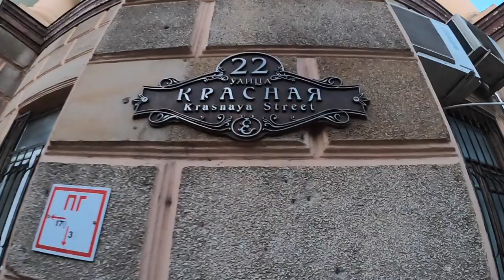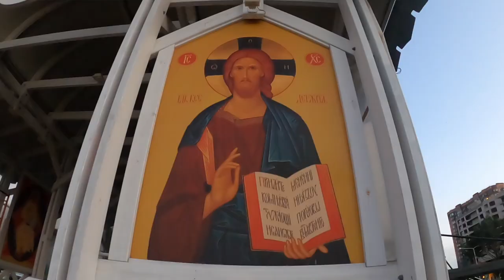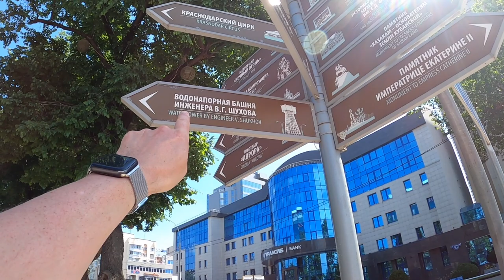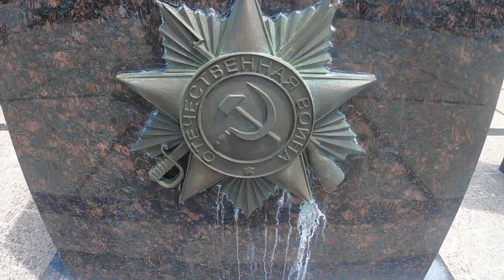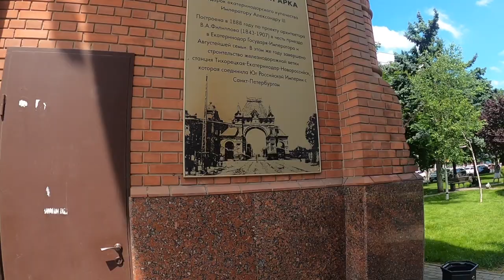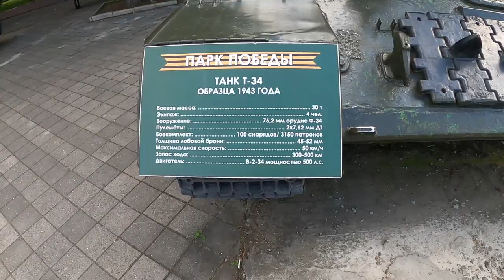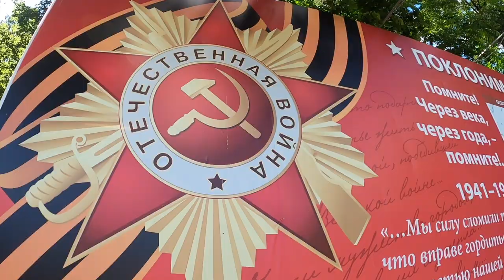KRASNODAR! Visiting Russian cities you've probably never heard of. PART 2: The city of Cossacks!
In this next series of videos, I am going to visit as many Russian cities that most people, outside of Russia, will probably have never heard of.

UNTIL NOW!

Join me in PART 2 of my Russian Adventure, the city of Krasnodar!